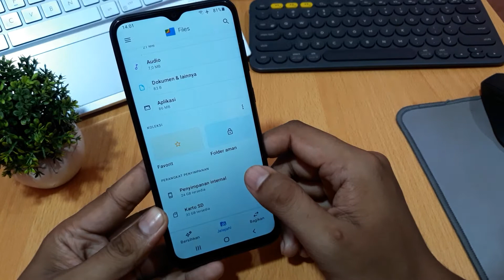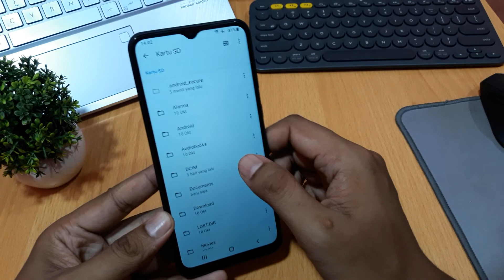Cara memindahkan file ke kartu sd hp samsung a03 core